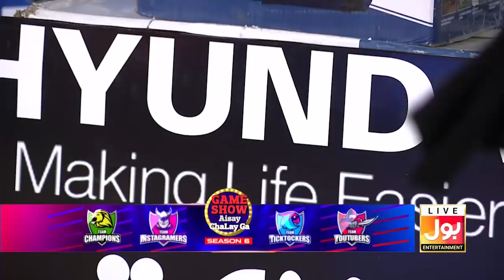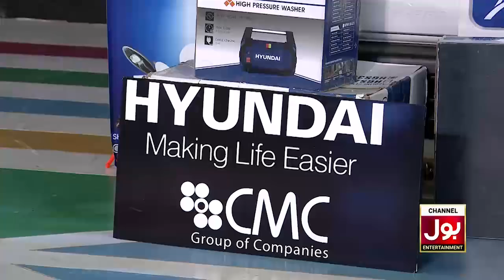Musical Chair | Game Show Aisay Chalay Ga Season 6 | Danish Taimoor Show | TikTok